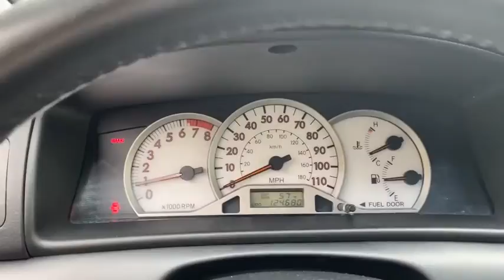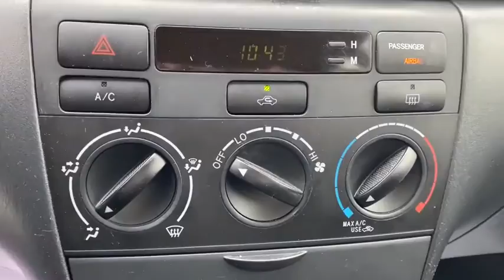2007 Toyota Corolla Cortlandt Manor, Croton on Hudson, Ossining, Briarcliff, Peekskill 1111110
Phantom Gray Pearl Used 2007 Toyota Corolla available in Croton, New York  at Croton Auto Park. Servicing the Cortlandt Manor, Croton on Hudson, Ossining, Briarcliff,  Peekskill, NY area.